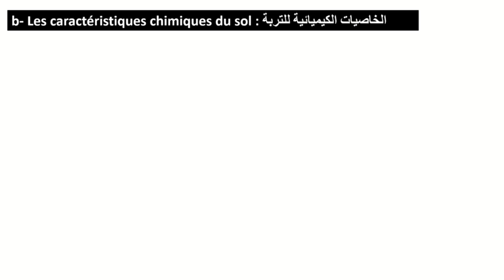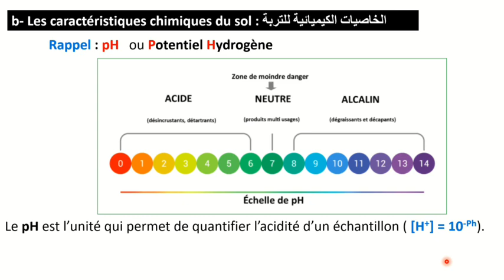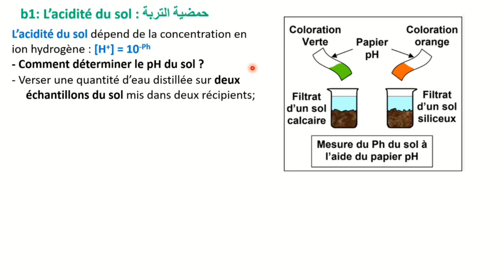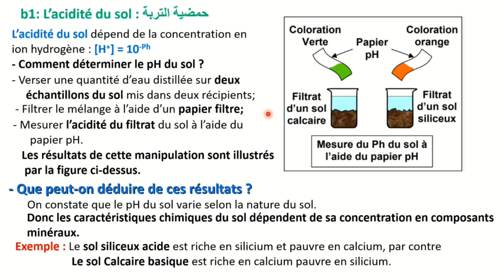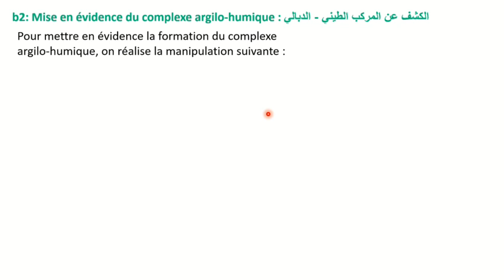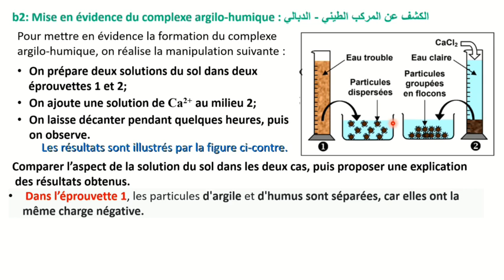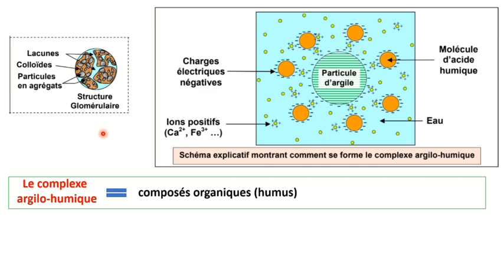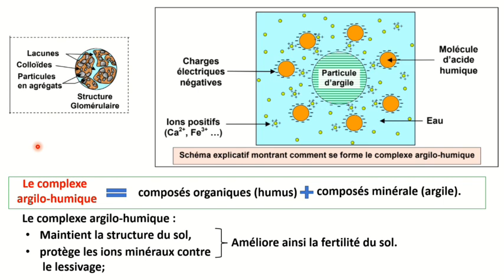Les facteurs édaphiques/ Partie 3